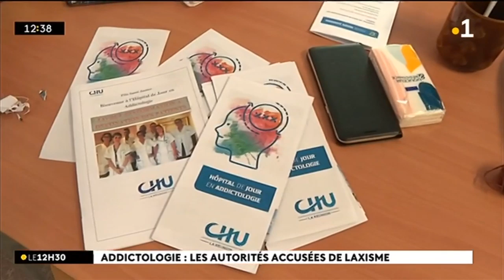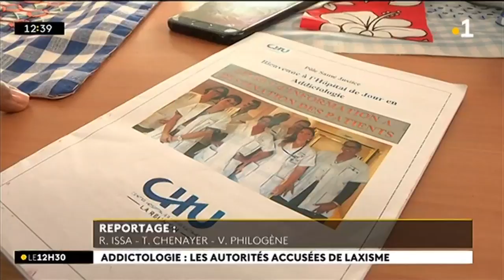Drogue, alcool : les autorités accusées de laxisme face à l’addiction à La Réunion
Drogue, alcool : les autorités accusées de laxisme face à l’addiction à La Réunion. L'absence de représentant de l’Etat et de l’ARS lors de l'inauguration d’un hôpital de jour en addictologie, est critiqué par le chef du service, le Dr Mété. Précisions Réunion La 1ère :